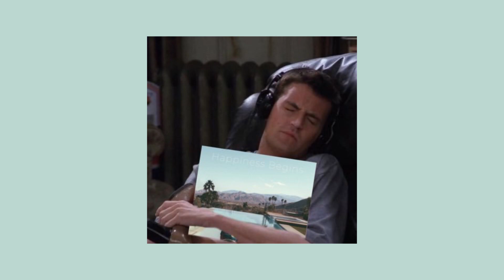joe jonas being chaotic for six minutes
alternatively: joe making nick literally wanna die